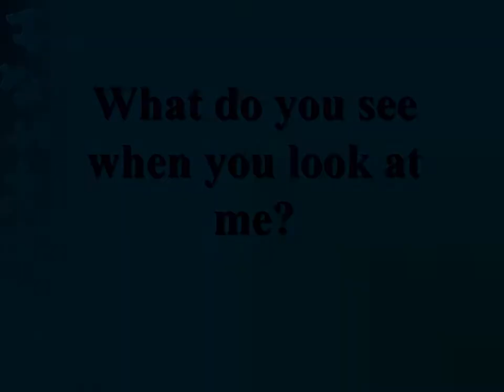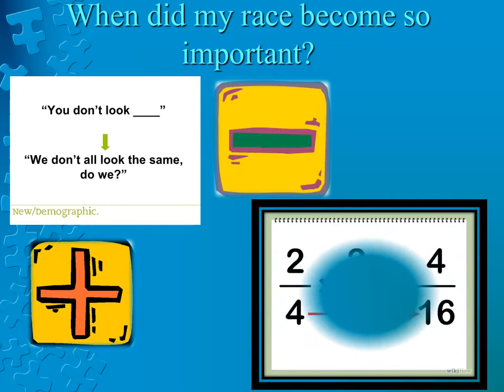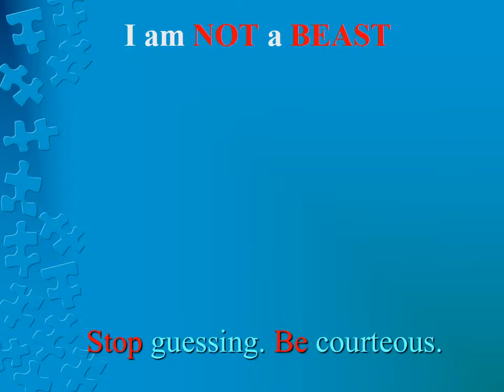Ambiguous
Racial Identity -Vanessa Love
The poem is: Young women perform "Ambiguous" about racial identity